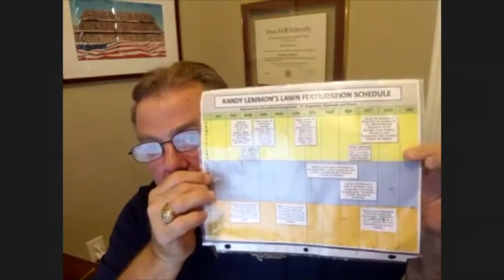Randy Lemmon 09 12 2020